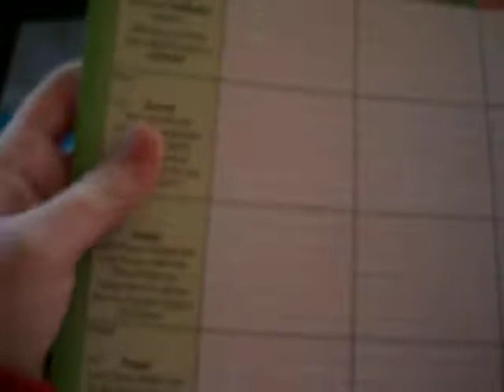***FREE WEBKINZ LOVEPUPPY!***(READ DESCRIPTION!!!)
**Read Below!!!**
who ever can get me the most subscribers gets a free webkinz lovepuppy with an unused tag!
COSTED ME $140.00!!! YOU HAVE UNTILL: Friday, June 18, 2010 to get me subscribers and get the LOVEPUPPY!
*how to get it below*
#3. if i get every person you said subbed me, from you, I will write you down for the Webkinz Lovepuppy
#4. You CANT already "have" a Lovepuppy!!!
#5. be patiant! this is vary highly recomended if you really want a love puppy or you want to help out a friend in need!